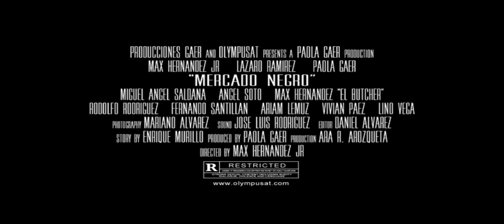Trailer Oficial "MERCADO NEGRO"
Producciones GAER y OLYMPUSAT
Presentan
"MERCADO NEGRO"
Una pelicula basada en la vida real

Protagonizada por
MAX HERNANDEZ JR
LAZARO RAMIREZ
PAOLA GAER
ANGEL SOTO
MIGUEL ANGEL  SALDAÑA
ARIAM LEMUS
VIVIANA PAEZ
MAZ HERNANDEZ "EL BUTCHER"
CACHARPAS BILL
FERNANDO SANTILLAN
RODOLFO RODRIGUEZ
NORMA MEDINA
EMILIO RAMIREZ
JAIME EM

DIRECCION MAX HERNANDEX JR
FOTOGRAFIA MARIANO ALVAREZ
EDICION DANIEL ALVAREZ

DR OLYMPUSAT 2016